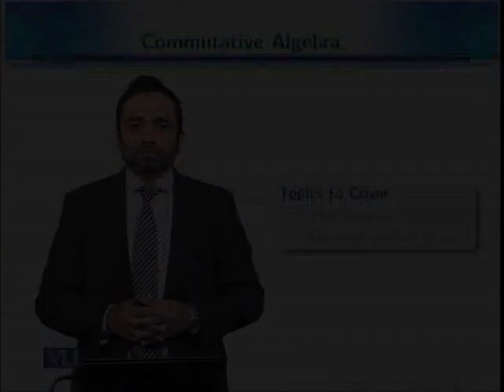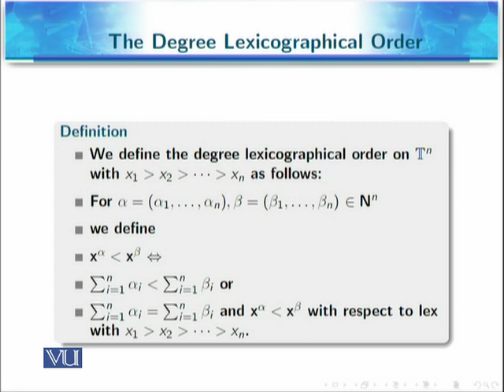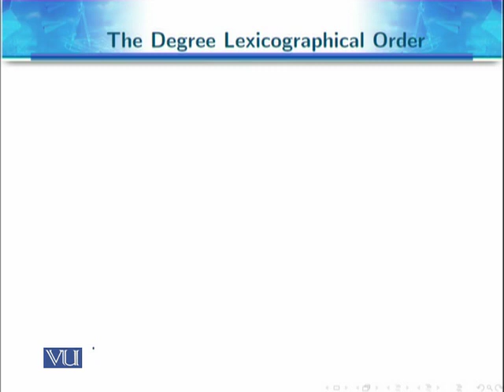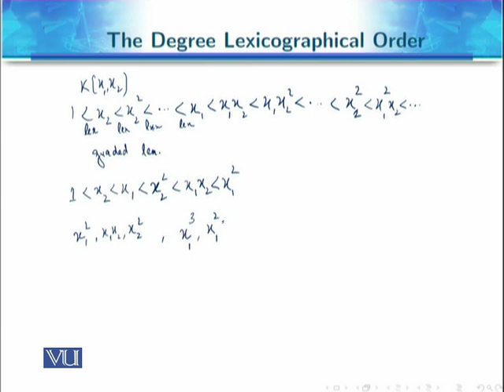MTH721_Topic072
MTH721 - Commutative Algebra
Topic: 72